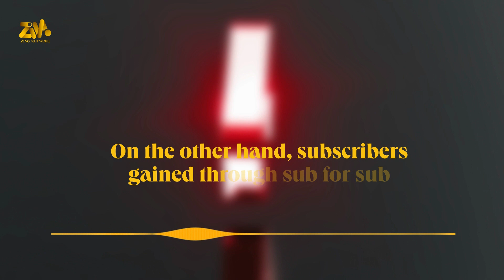SUB for SUB ⛔️Forbidden⛔️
Have you ever wondered how to increase your YouTube content engagement or your channel’s visibility?
Well, you came to the right place. Hello and welcome to Zino network channel ,in this video you’re gonna know How Does the YouTube
Algorithm Work in 2022?